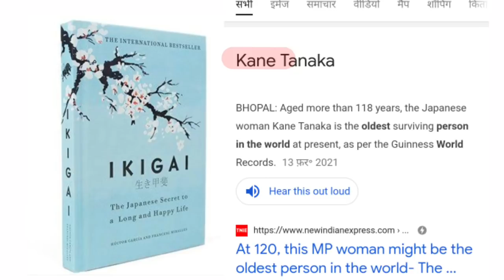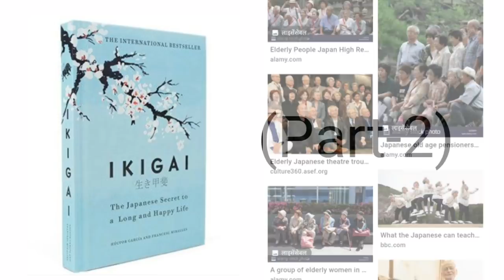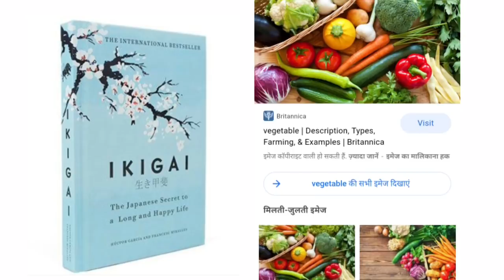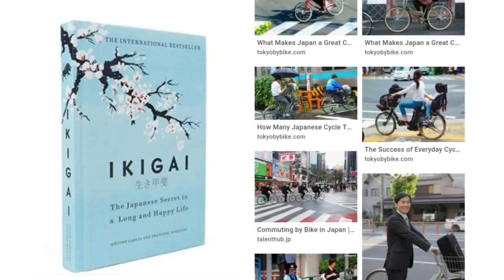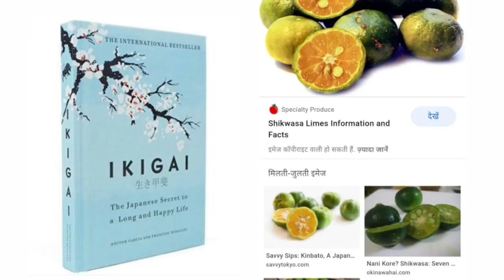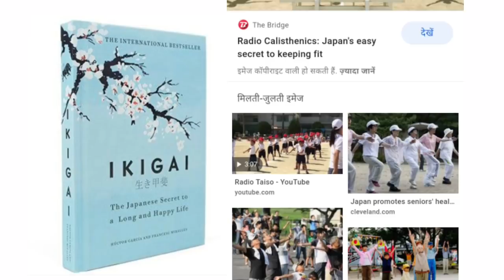IKIGAI Book in Hindi | Summary | Audiobook (Part-2)